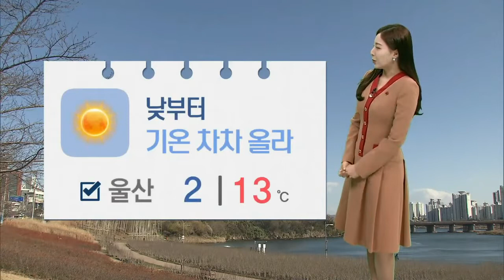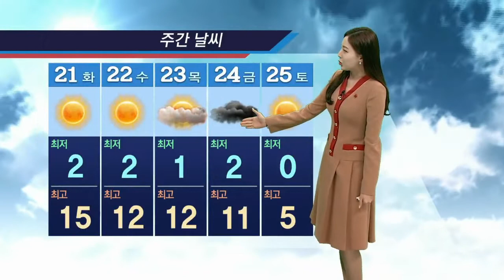기상캐스터 윤수미의 12월 20일 날씨정보 (2021.12.20/뉴스투데이/울산MBC)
월요일인 오늘은 하늘 맑은 가운데
낮부터 기온이 차차 오르겠습니다.
현재 기온은 2도를 기록하면서
추운 날씨를 보이고 있는데요.
한낮에는 13도까지 올라
추위가 누그러지겠습니다.